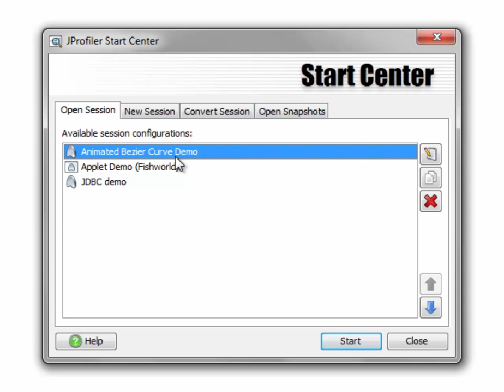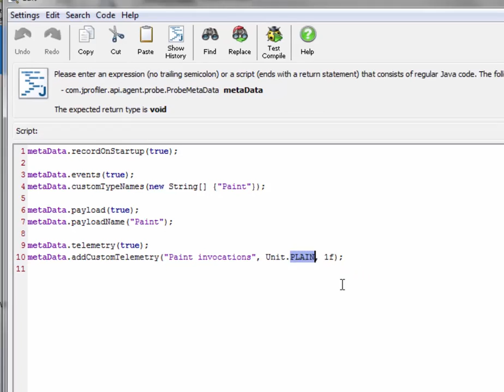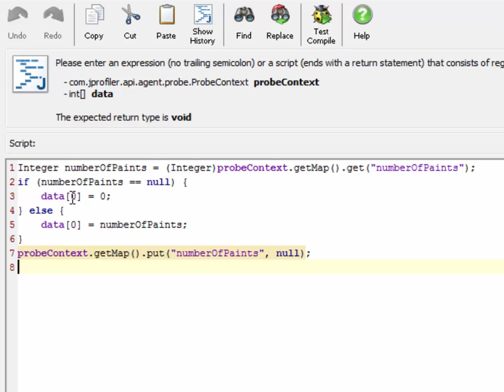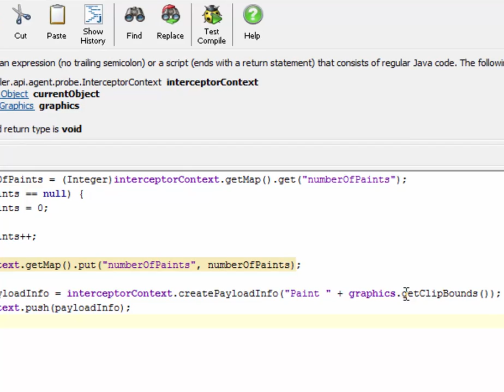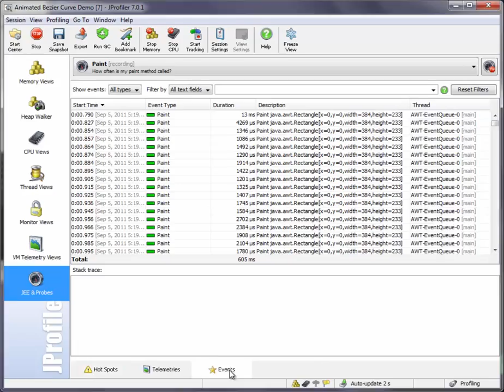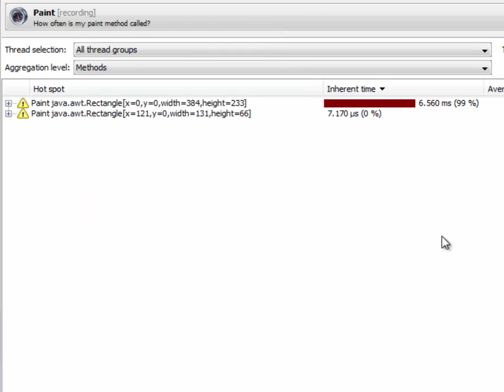Creating a custom probe with JProfiler (HD)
This version is outdated. There is a newer version of this screen cast:

In this screen cast I show how to create a simple custom probe that measures how often the paint method of the "Animated Bezier Curve" demo is called together with clip bounds information. The example custom probe features events, telemetries and hot spots view.